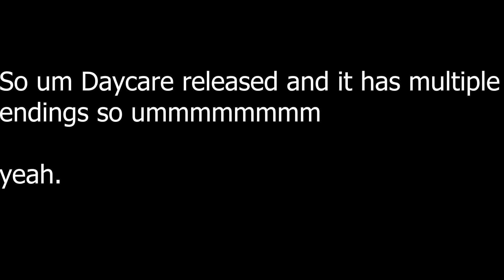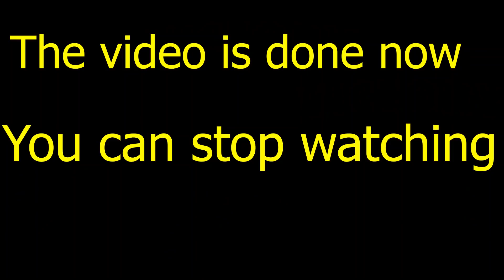Daycare - All Endings - Roblox story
Yeet Roblox Daycare all endings is out lol
this really took me a while, nobody wants to cook humans ):
This game is inspired by camping btw XD